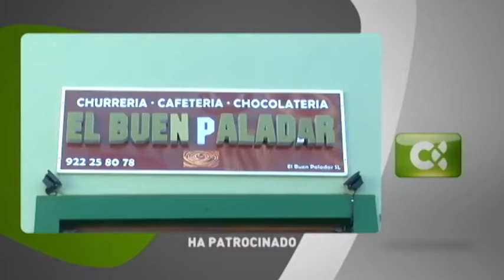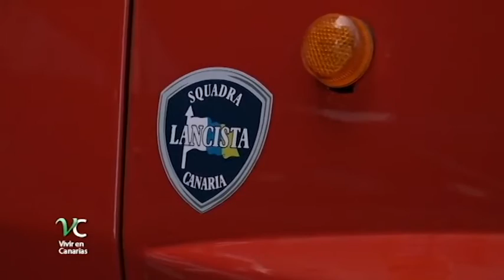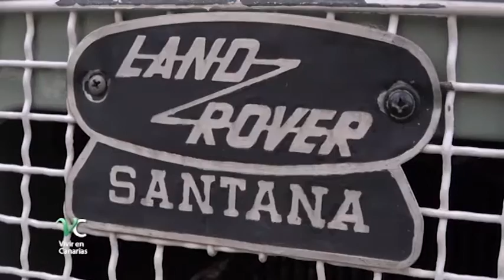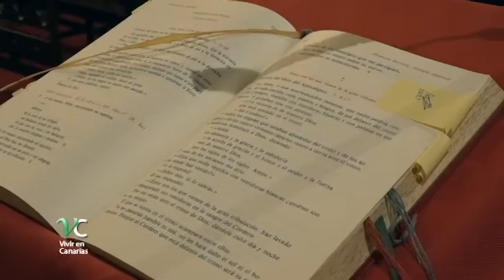Vivir en Canarias | Fiestas Santa Úrsula 05/11/16